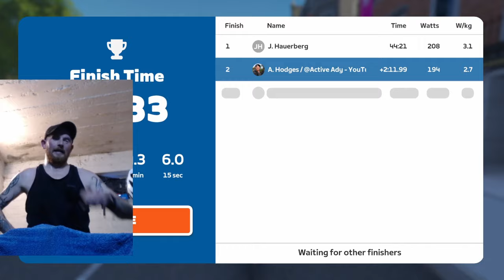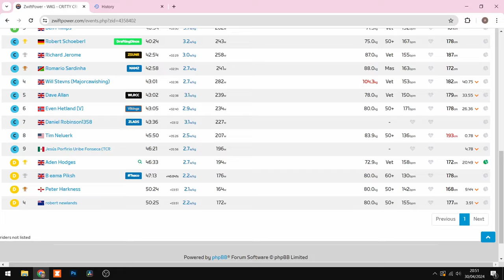ZWIFT RACE - Can I WIN My First RACE? - Cat D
Can I win a Zwift race in Cat D?

My Budget Zwift Setup:
Trainer: Wahoo Kickr Core Zwift Hub One
Gears: Zwift Click
Bike: £20 Generic Road Bike off FB Marketplace
HRM: Coospo

Add me on Zwift - Aden Hodges
Add me on Insta for running - @adyruns
Add me on Insta for cycling - @adycycles
Add me on Strava - Check out Aden Hodges💙🐐 on Strava

I'm a middle-aged man on a journey to mastering virtual cycling on Zwift.

Zwifting is virtual training for running and cycling.

Follow me on the journey of a middle-aged man's attempt to lose weight and improve his cycling ability on Zwift. Who knows? Maybe I'll even win a CAT A race one day...